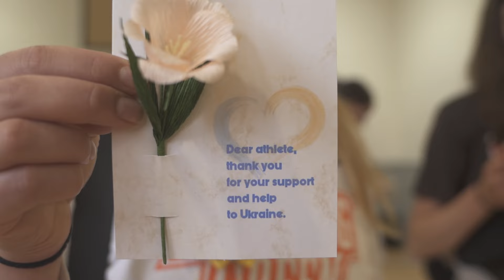BGSU In the Nest : Petra Indrova (VBall)